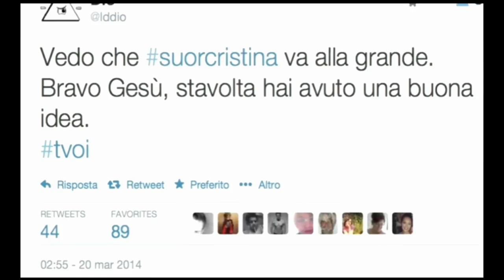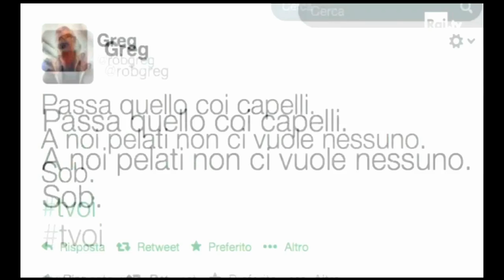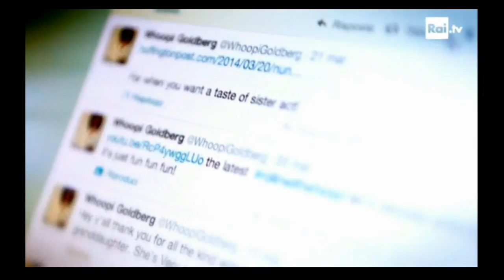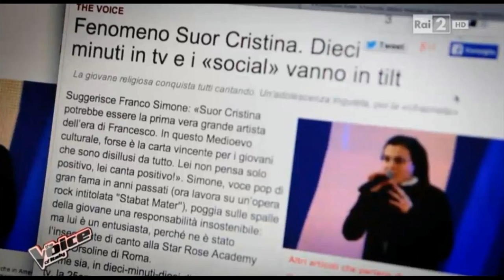Suor Cristina - Dal Musical alla Vocazione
Suor Cristina - Dal Musical alla Vocazione - News Press from Italy
"The Voice of Italy" Rai due 19/3/2014 - "Dizionario dei sentimenti" Gold tv Italia con intervista di Franco Simone suo ex docente di canto alla "Star Rose Academy" (estratto solo argomento vocazione) 24/6/2012 - Musical "Il coraggio di amare" backstage 2008 - "TV2000" intervista di Eugenia Scotti 26 novembre 2013 - "Fan page" intervista a Lorella Mauro 26 marzo 2014 - "Arena di Verona" Suor Cristina canta il suo brano "Senza la tua voce" (autrice testo e musica) vincitore del 1° premio al "Good News Festival" 13/10/2013

Suor Cristina - Dal Musical alla Vocazione - Rai due - Gold tv Italia - Fan page - Musical - Arena di Verona

"The Voice of Italy" con "No one" di Suor Cristina

FRANCO SIMONE OFFICIAL (ex docente di canto di Suor Cristina)